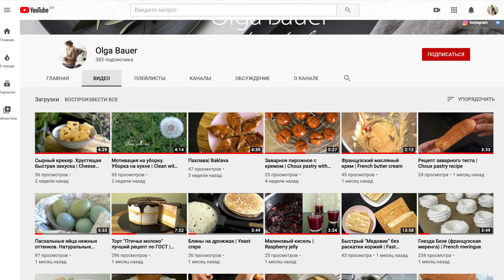ТОП-10 любимых и нужных товаров для кухни из Икеа. Ikea. TOP-10 favorite kitchen products.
Икеа 2020. ТОП-10 любимых продуктов. Ikea 2020. TOP-10 favorite products. Must have!